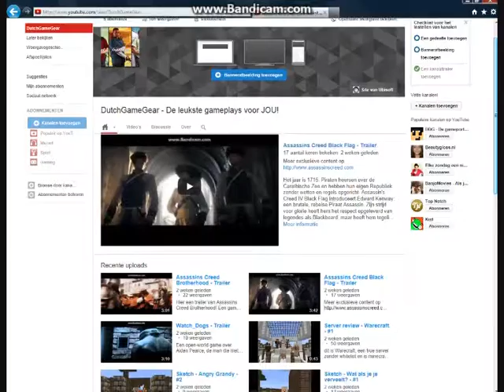'Ezio als vliegvogel!' Assassin's Creed Revelations #4